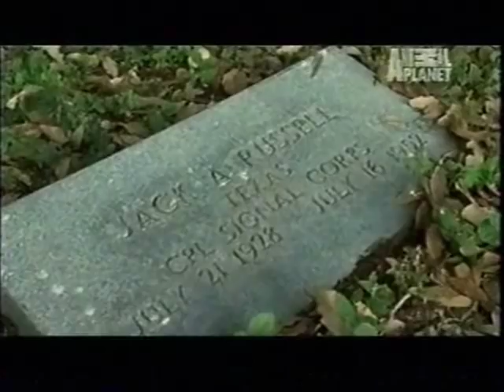Cpl. J. R. Dugan Honors a Fallen Hero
Charles Patrick Dugan's story "Cpl. J. R. Dugan Honors a Fallen Hero" in the book ANGEL DOGS: Divine Messengers of Love was featured on the television program Dogs 101.

Allen and Linda Anderson are founders of the Angel Animals Network -- Where Pets Are Family.  They are also authors of Dogs and the Women Who Love Them, Angel Animals, Angel Dogs, Angel Cats, Angel Horses, Horses with a Mission, Angel Dogs with a Mission, Saying Goodbye to Your Angel Animals, Rescued: Saving Animals from Disaster.